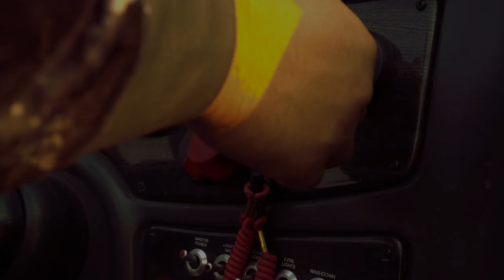"How To Catch Backwoods Crappies" With Fish Addictions | Season 6 Ep 1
During this week’s episode, the team and I revisited an old honey hole of mine from my childhood to chase big northern Minnesota Crappies. During this episode, we were able to use the Garmin LiveScope to stay on a school of Crappies roaming a deep basin.